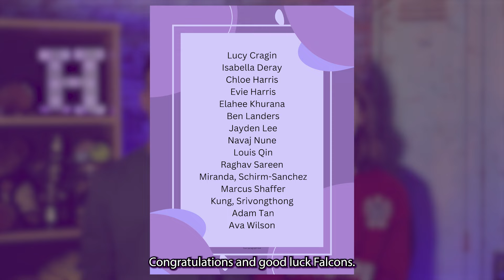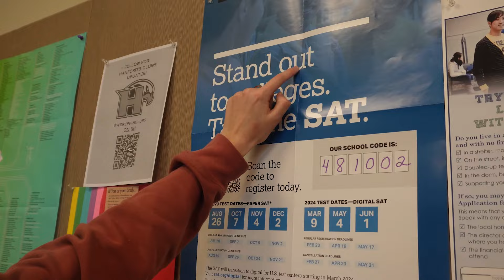March 12, 2024 - HHS Falcon Report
Anchors: Anthony Gordon & Katie Ward
Edited by: Ethan Lockard
Intro: Sally Erichsen
Outro: Leo Rangel
Oddities: Emily Nelson
Spring Break: AJ Moss & Brooklyn Moss
Days Left: Katie Ward
Pledge: Kati Piper